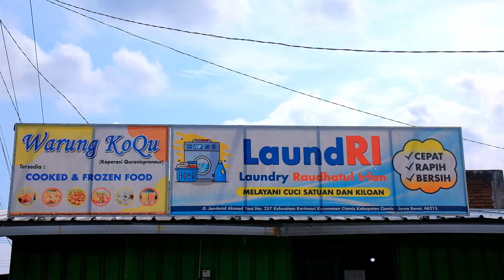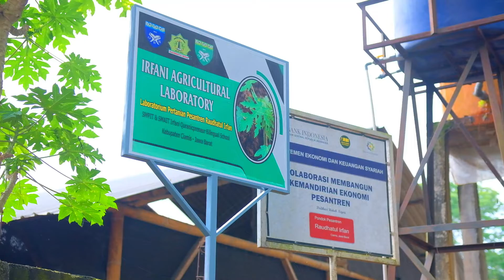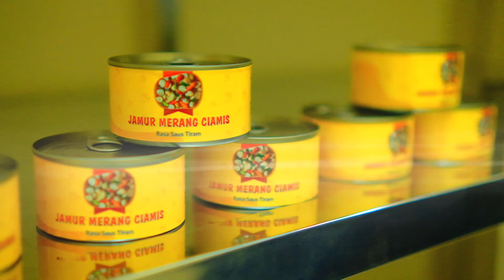Behind The Scene Video Pengembangan Kemandirian Ekonomi PesantrenPesantren Raudhatul Irfan Ciamis